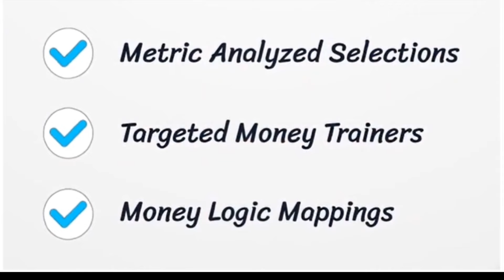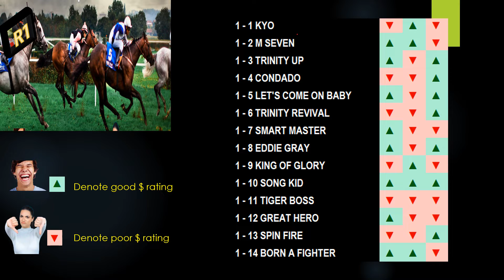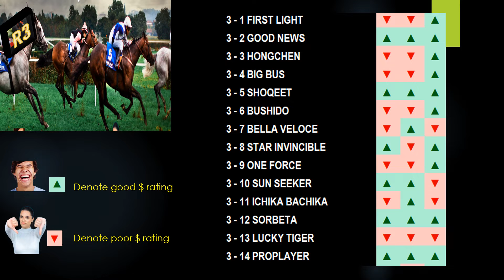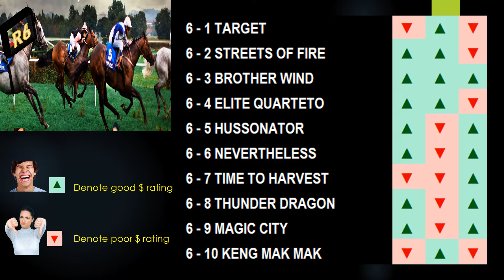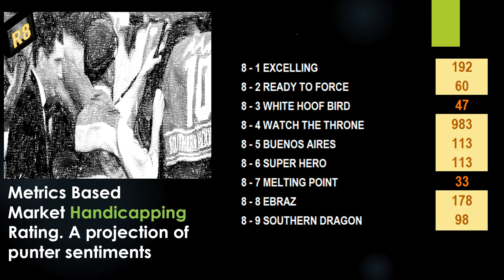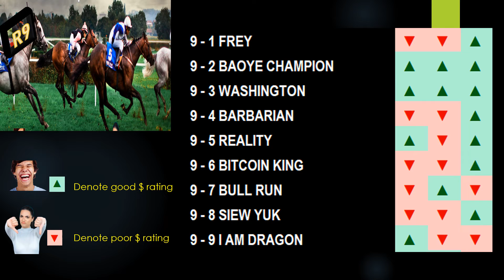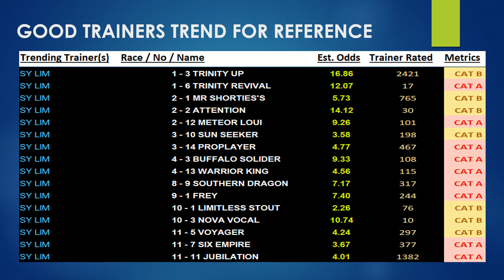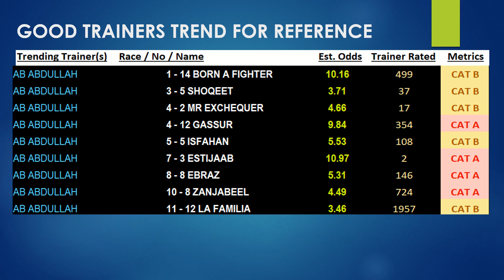Selangor (Malaysia) Metric Simulations Horse Racing 12 Dec 2021|雪兰莪场上指标模拟预览和分析赛马视频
The creation of a metric indexing insight analysis that distinguishes between gambling groups and product investments. Certainly not for gamblers looking to recoup quick losses, make large profits, or take advantage of outrageous advantages. These sophisticated models allow us to identify between those who are merely interested in long-term investing and those who are not.